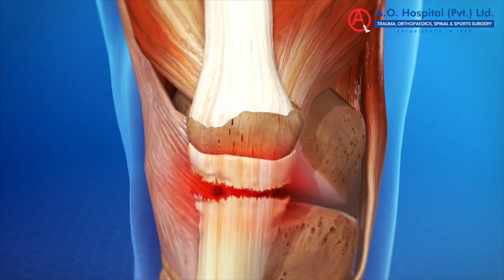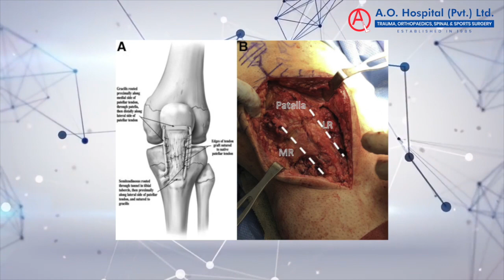PATELLA TENDON RUPTURE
PATELLA TENDON REPAIR WITH HAMSTRING TENDON

PATIENT REVIEW

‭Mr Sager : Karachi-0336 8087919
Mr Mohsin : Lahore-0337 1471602